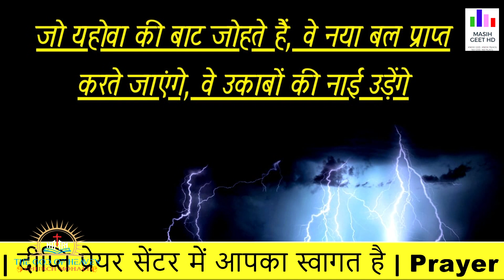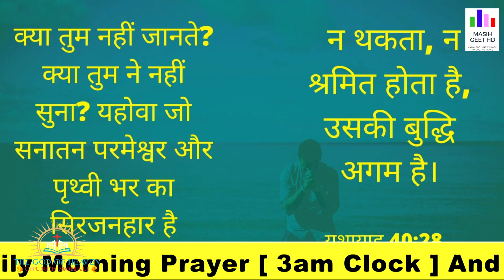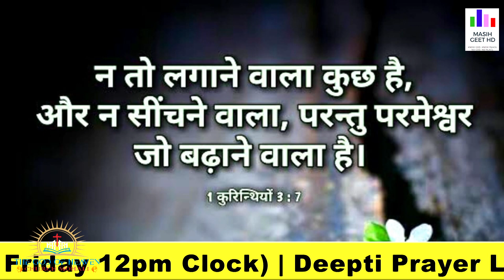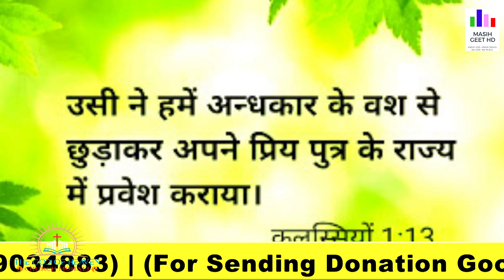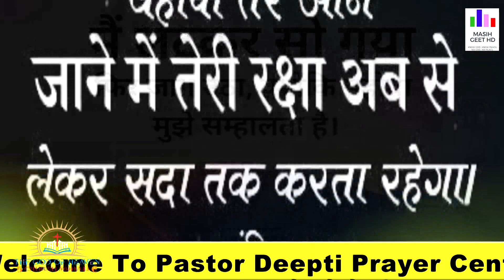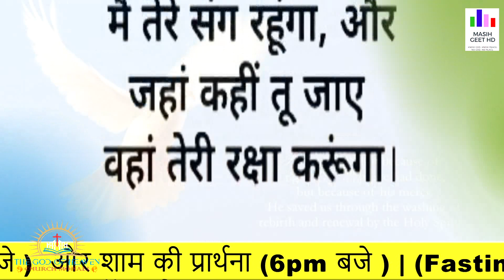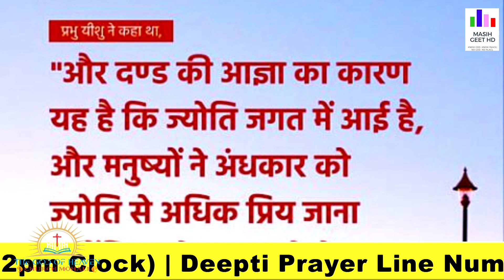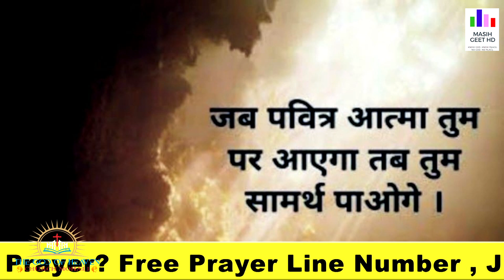आपके जीवन से हर डर दूर हो जाए | रात की प्रार्थना Night Prayer शक्तिशाली प्रार्थना | By Pastor Deepti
आपके जीवन से हर डर दूर हो जाए | रात की प्रार्थना | Night Prayer | आज रात की शक्तिशाली प्रार्थना |

Pastor Deepti
Online church
THE GOD OF HEAVEN CHURCH MOHALI
Prayer Jesus